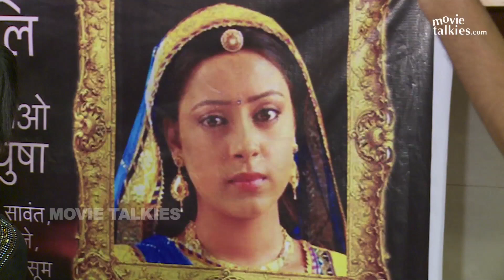Rakhi Sawant Shows REAL Cause Of Pratyusha Banerjee's $UICIDE